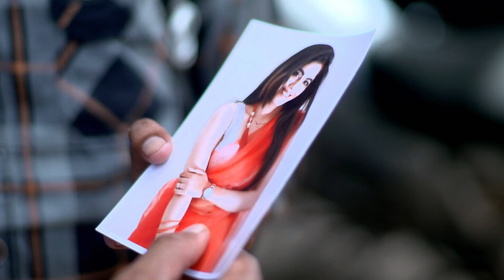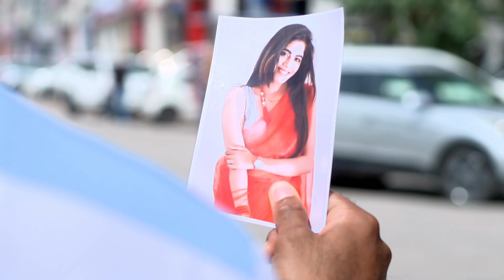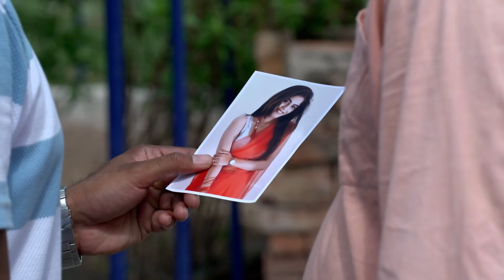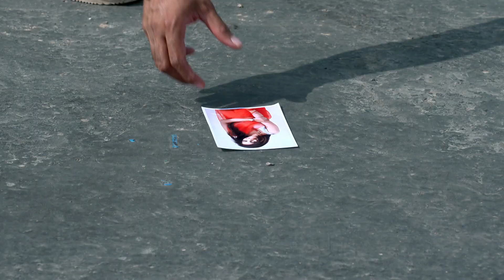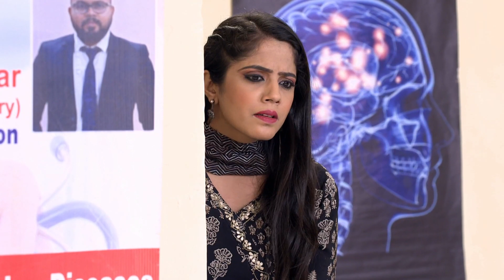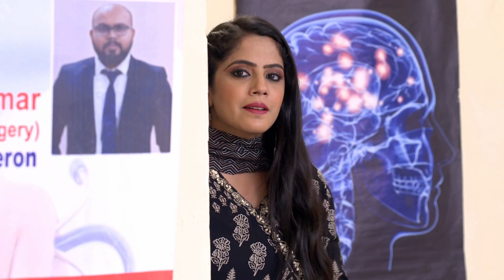Dheeyan Meriyan | Full Ep - 378 | Sep 25 2023 | Zee Punjabi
Sargun mocks Harleen over her flopped plan and expresses her gratitude for Amritpal. A man holds Harleenâ€™s picture and resolves to find her. Harleen tells Harjinder about Roopâ€™s hurried DNA test.

Producer/Star Cast : Amaira Jairath, Kiranbir Kaur, Kiranbir Kaur, Nabjot Kaur Tiwana